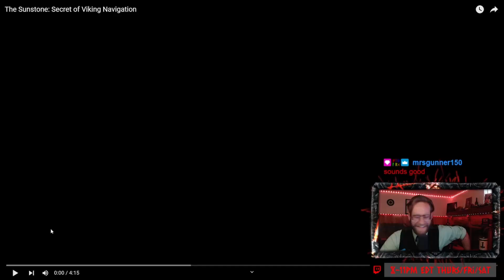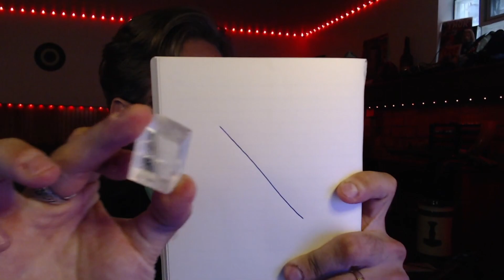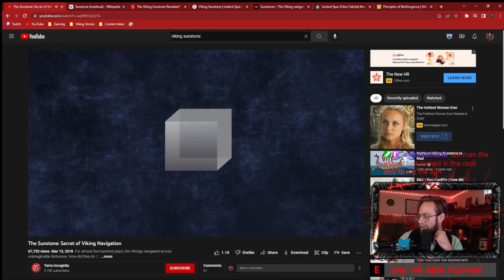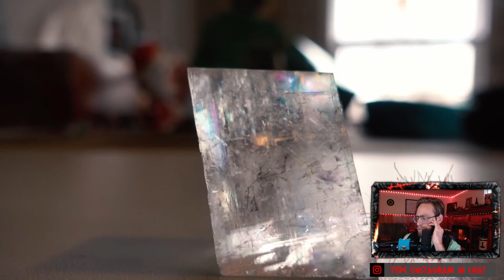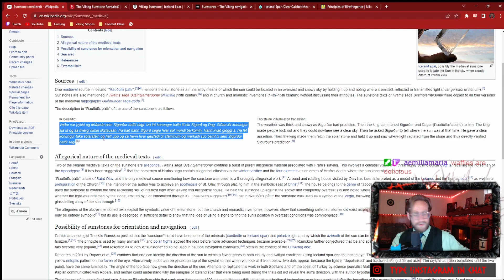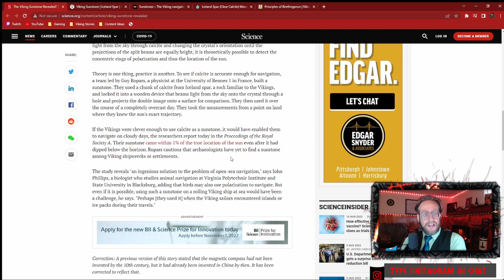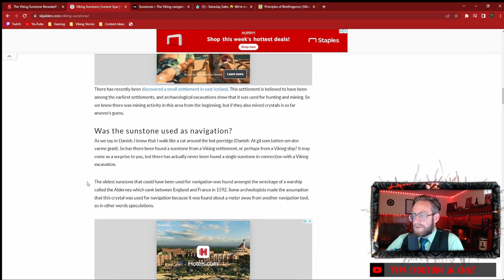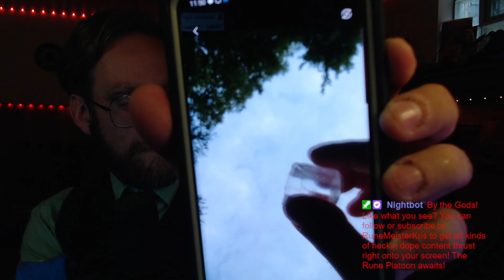The Saga of Viking Age Sunstones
Modern stories surrounding the Vikings tell of the Legendary Sunstone... a gem capable of finding the location sun through a cloudy sky while away at sea. Were these objects legitimate, or merely the product of fanciful storytelling? Is it scientifically possible to do what the stories say? Or were the Saga Writers just cappin for content???

Streaming live on Twitch most Thurs/Fri/Sat nights

Follow on Twitter for more clips and live updates!

Follow on Instagram for behind the scenes shots of a trashed desk!

Follow on TikTok to see quick Archaeology Fun Facts, stream clips, and horrid attempts at trends!

Join the Rune Platoon community Discord where we post memes, chill, and enjoy playing games together!

The following artists have music which frequently appears in my streams and videos.

I also use other songs listed as copyright free/free to use, so if you hear your music and aren't listed, let me know and I'll be sure to add you in!